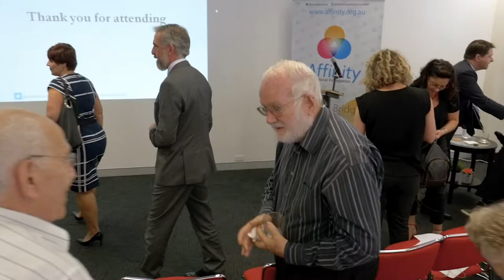Madeleine Goodsir “Nothing About Us Without Us” Youth Lecture Series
“Nothing About Us Without Us” Youth Lecture Series

Join us on Wednesday, 24 April 2019 for another A+ Youth Lecture with Apajok Biar, Youth Ambassador, Multicultural Youth Affairs Network (MYAN), as She will be talking about ‘Nothing About Us Without Us.

Light dinner will be served at 6:00pm. The talk will begin at 6:30pm.

51-57 Pitt St, Suite 501, Level 5, Sydney, NSW 2000